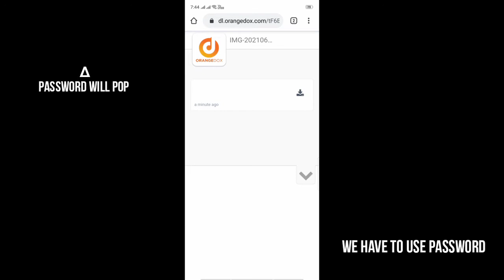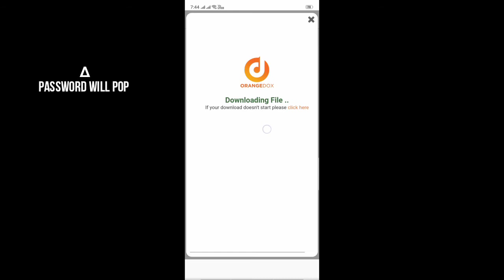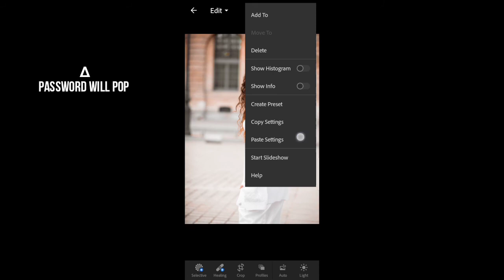Shaikhtahir st photo editing / shaikhtahir prest for lightroom mobile / lightroom presets for free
put this in your description:
Track: Abandoned& GalaxyTones - Luna (Feat.